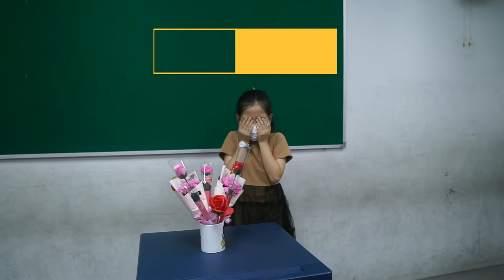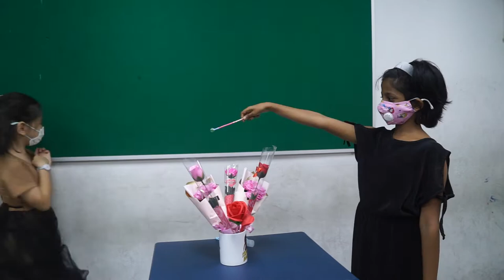Memories of 2020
Being together is being blessed. Thank you Class 3N for the memories.